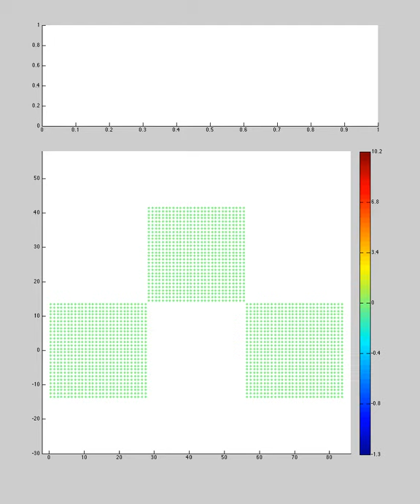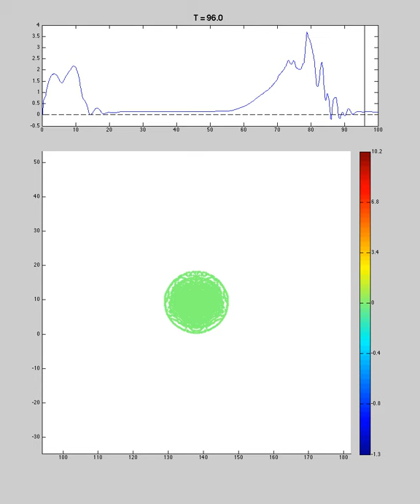Local transfer entropy (TE) of swarm individuals over time (checker configuration)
Movie S4 from: Wang XR, Miller JM, Lizier JT, Prokopenko M, Rossi LF (2012) Quantifying and Tracing Information Cascades in Swarms. PLoS ONE 7(7): e40084. doi:10.1371/journal.pone.0040084

We start the simulation with the swarm individuals in three squares of checker configuration (experiment 2 in the paper); each square is 28x28 in size. The top panel shows the overall Transfer Entropy (TE) as depicted in Figure 4 in the main text, with the vertical line highlighting the specified time. The bottom panel shows the swarm dynamics at the specified time, the individuals' two-dimensional positions are plotted on the x and y axes, with the colours of each individual denoting the value of its local TE. The local TE values for each individual is shown here in different colours, according to the scale on the right. Note the colours are scaled differently for positive and negative values.